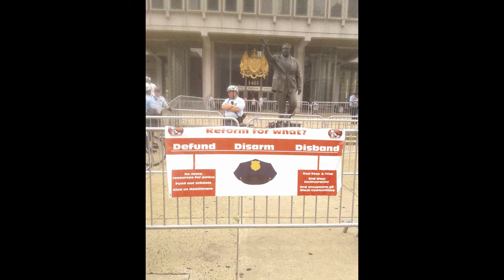RizzoDown Meagan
HumansInvolved what does RizzoDown means to me? a call to EndRapeCulture EndMcCarthyism EndBlackListing GetOffMe CultureShare EndWhiteBlackMentality i'm not inferior to no one. Means people of color can care for and provide for our own communities. We had many farms and farmers that continues to be stolen from us so that we can depend on WhitePower. WakeUp we are more than black and white boxes aka labels aka trapped mentality.